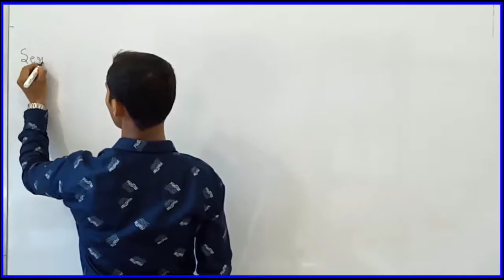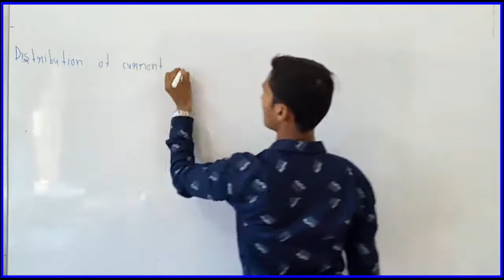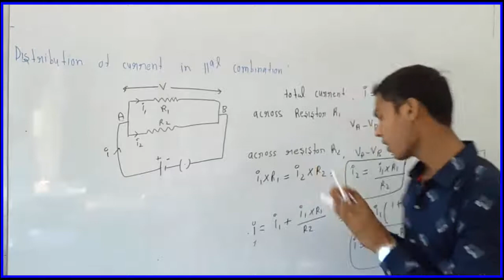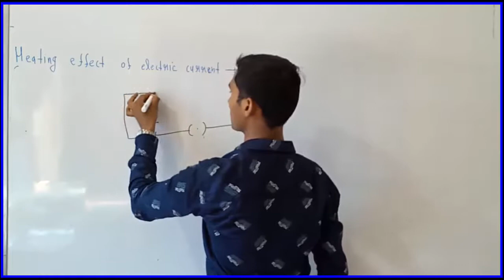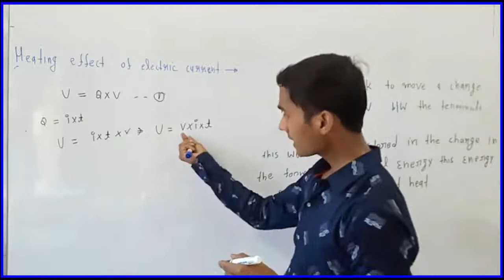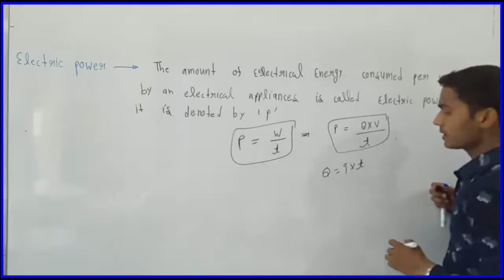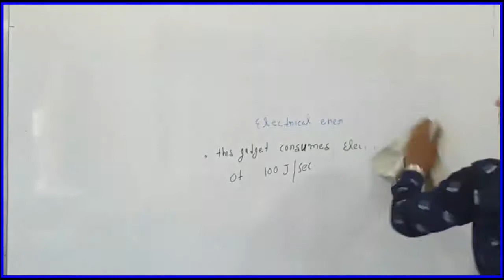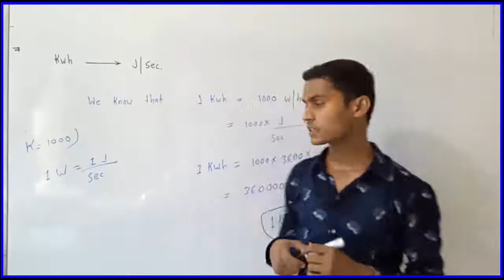CLASS-X electricity LECTURE-4 electric power#electrical energy#commercial unit of electrical energy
Hello dear students welcome to all of you at our channel NDN Educare
In this video you will be learn about-
1 flow of current in parallel combination of resistor
2 domestic wiring of resistor
3 electrical power
4 electric energy
5 kwh